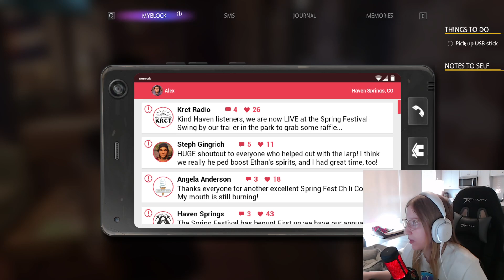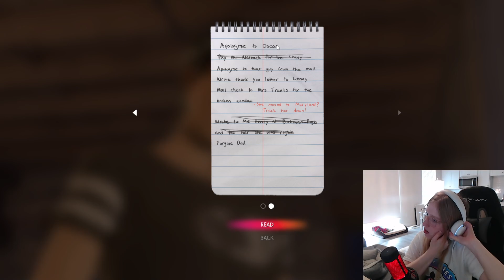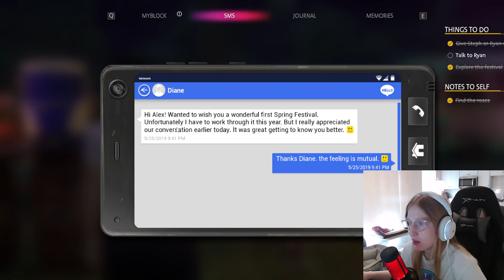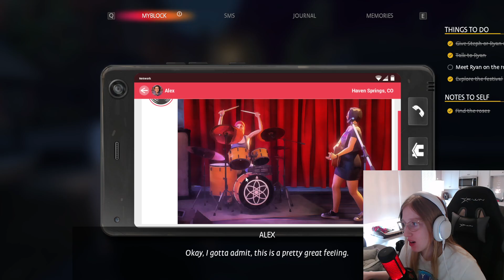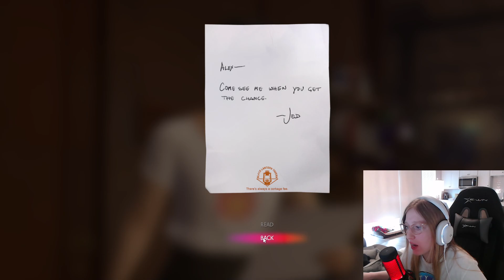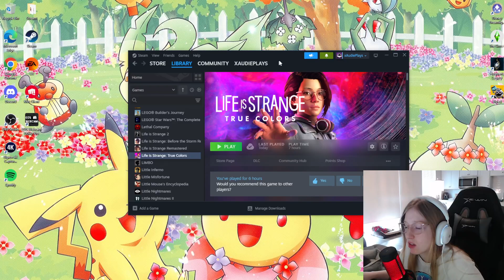[8/1/24] TRUE COLORS EPISODE 4 AHHH